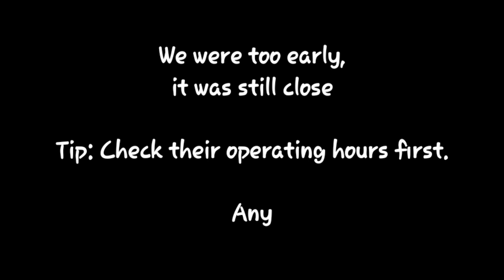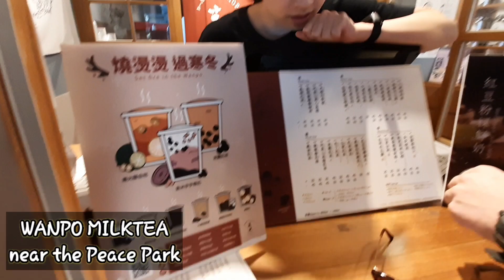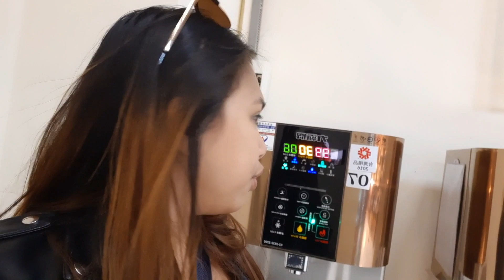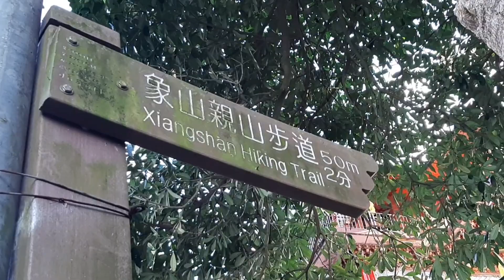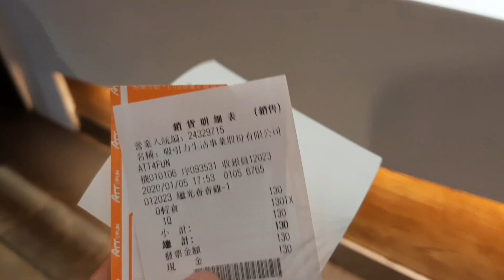Major Tourist Spots in Taipei | Day 2 in Taiwan | DIY Day Tour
Here are some things to do in Taipei. Major tourist spots are free.